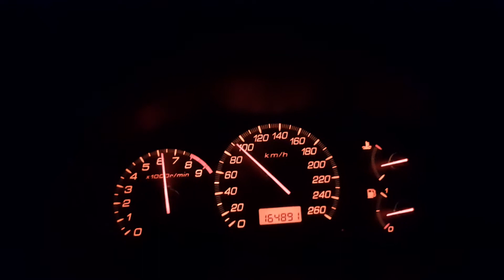Honda Civic type-r ep3 stock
stock
18"rims